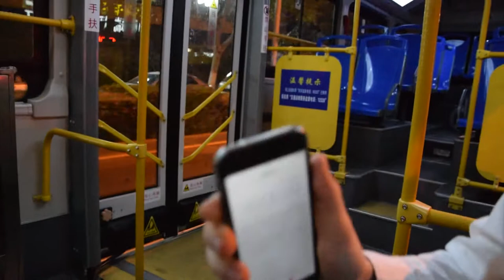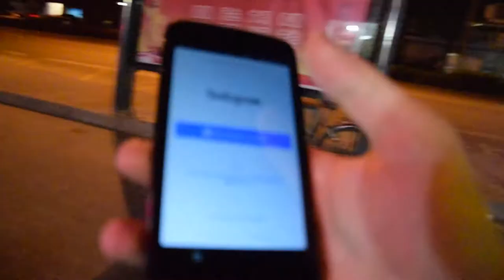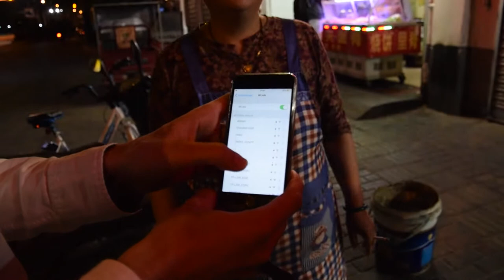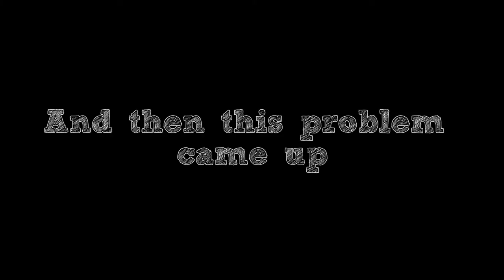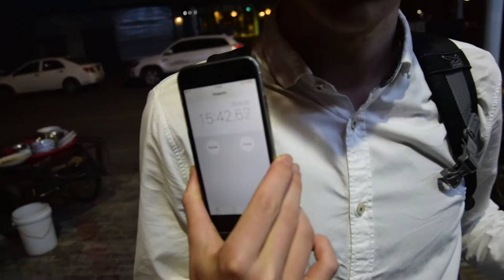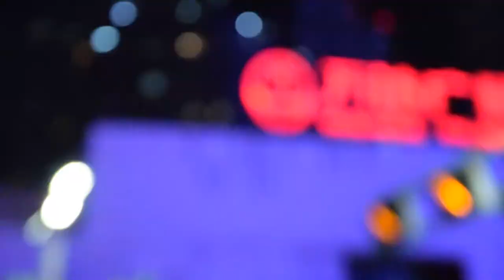GET LOST CHALLENGE IN CHINA - CAN YOU GET HOME?